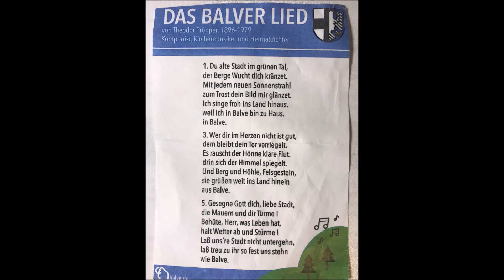40 jahre Partnerschaft Balve - Heerde / Stadtfest 2018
40 jahre Partnerschaft Balve - Heerde / Stadtfest 2018
Balver Volkslied / Balver Musikkapelle
Text:
Du alte Stadt im grünen Tal,
der Berge Wucht dich kränzet.
Mit jedem neuen Sonnestrahl
zum Trost dein Bild mir glänzet.
Ich sing froh ins Land hinaus,
weil ich in Balve bin zu Haus,
in Balve.

Wer dir im Herzen nicht ist gut,
dem bleibt dein Tor verriegelt.
Es rauscht der Hönne klare Flut,
drin sich der Himmel spiegelt.
Und Berg und Höhle, Felsgestein,
sie grüben weit ins Land hinein aus Balve.

Gesegne Gott dich, liebe Stadt,
die Mauern und dir Türme !
Behüte, Herr, was Leben hat,
halt Wetter ab und Stürme !
Lass uns're Stadt nicht untergehn,
Lass treu zu ihr so fest und stehn wie Balve.